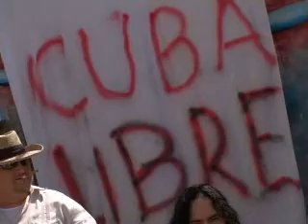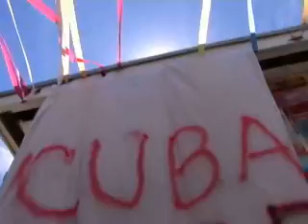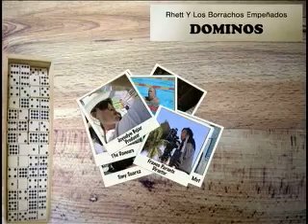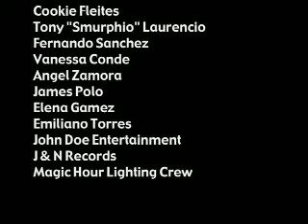Rhett & The Pawn Shop Drunks(2005)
A behind the scenes video made in 2005 for the band Rhett and the Pawn Shop Drunks
for the filming of their music video.  Sony Music